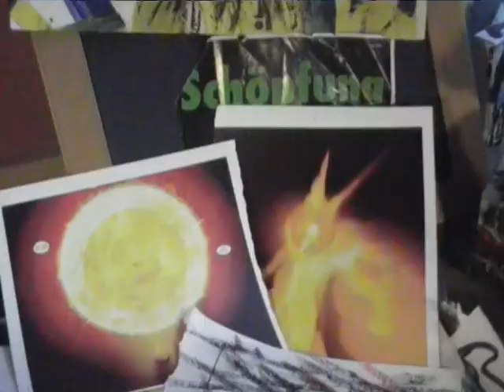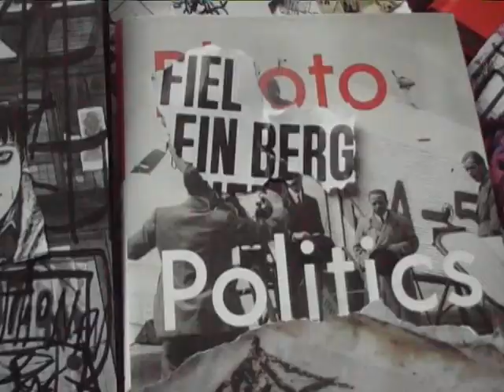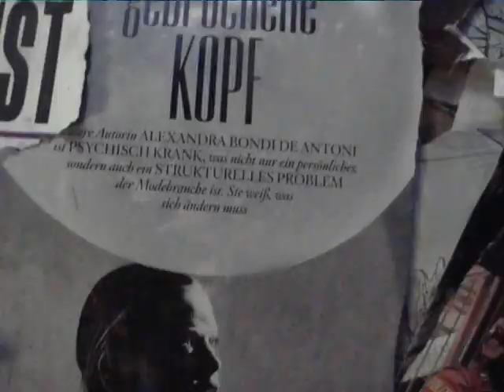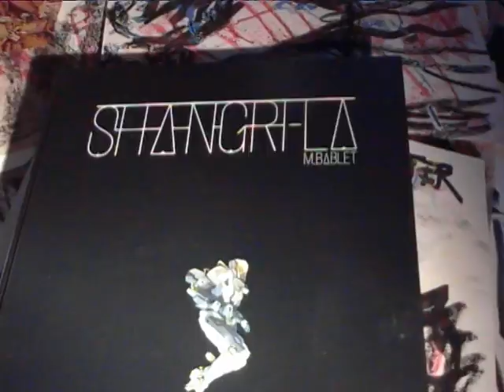asorger33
you never should have to say sorry for what you have done. just go forward
and forget the past. the past is a weight that holds you down.